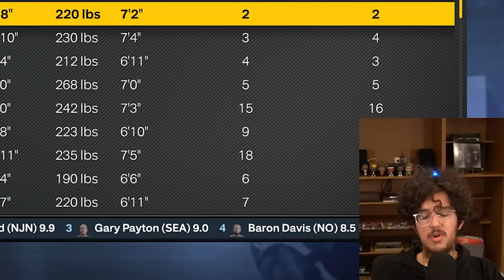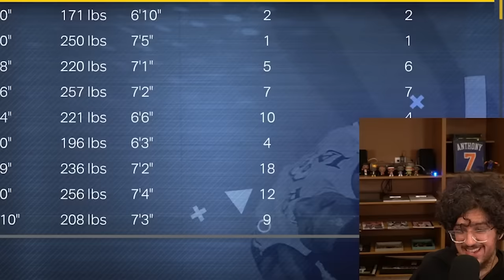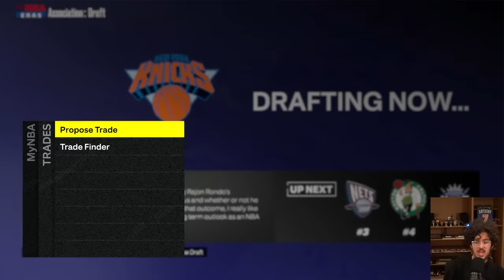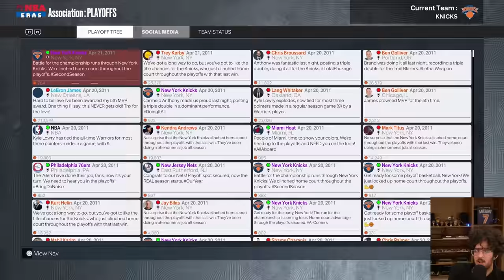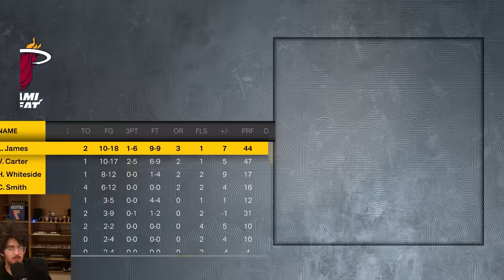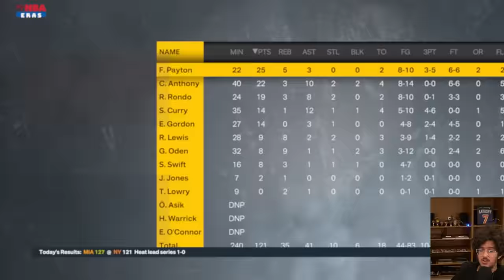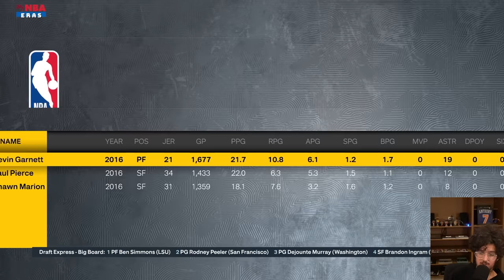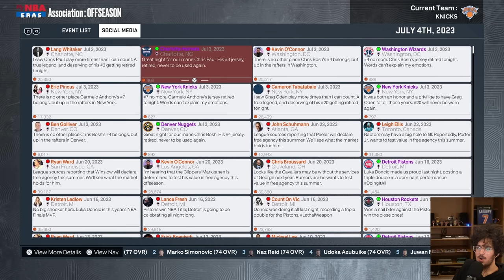The Carmelo Anthony MyCareer Simulation In 2003 (NBA 2K23)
the Mycareer Simulation series is back for its second edition, my favorite player of all time Carmelo Anthony, starting in 2003 on NBA 2K23's new MyNBA eras game mode